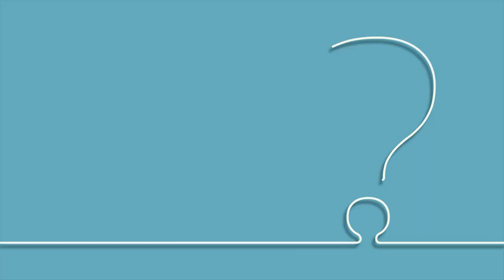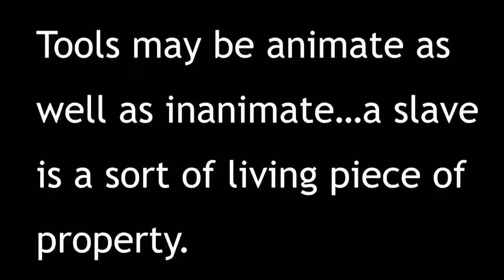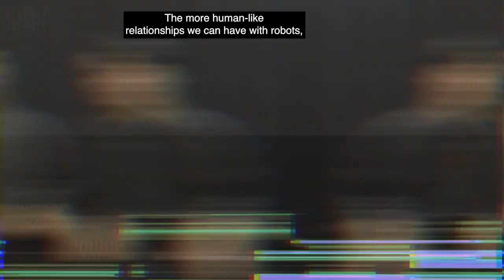The Reason Why Female Humanoid Robots Are Popular!